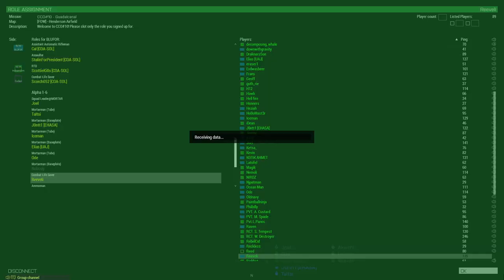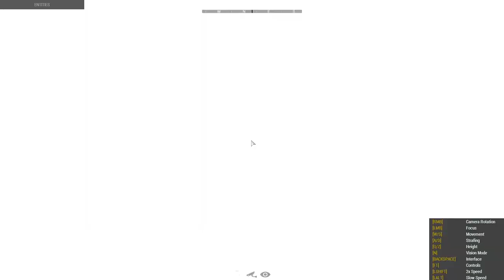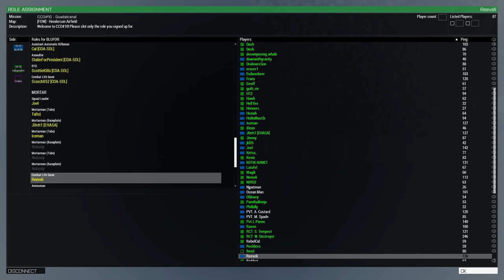Arma 3 COO#10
Arma 3 TvT game hosted by Coalition on 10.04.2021. I was playing medic for the mortar squad. All squad comms was done in Finnish.

00:00:00 Squad briefing
00:27:20 Setting up the first fire position
00:57:25 While preparing the next fire position I hear the first shots going off.
01:16:05 While doing guard duty I can hear a fire missions being called
01:30:20 Night time retreat to next fire position
01:37:24 After losing our truck we are hit by an unexpected artillery strike taking one wounded
01:52:50 Arriving on the next fire position
02:30:20 Our battery takes artillery fire
02:32:35 I am tasked to go and get an idea what is happening at the bridge
02:42:00 On the return trip I am hit by a mortar twice. AAR shows that the rounds came from my own battery (wrong powder charge)
03:22:40 Our battery comes under attack by an enemy flanking force
03:48:30 After sorting inevitable cohesion problems after respawns we decide to save our precious mortar ammunition
03:55:35 Enemy contact when retrieving the ammo crates
04:18:55 During the night time escape with the ammo we take some fire
04:28:55 Shortly after setting up the battery we come under attack. I live and die defending the mortars
04:49:00 After respawns we have enough ammo only for one tube with the other crews reverting to riflemen
05:09:40 Enemy artillery takes out the last mortar
05:17:30 We respawn into a firefight
05:23:00 After final death the rest of the battle is viewed as a spectator